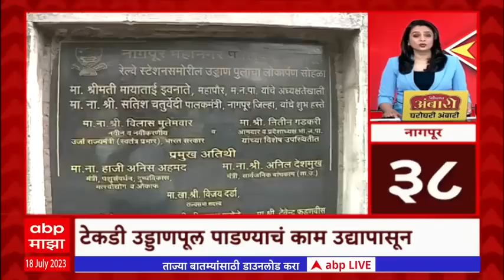TOP 90 : सकाळच्या9 च्या 90 बातम्यांचा वेगवान आढावा : टॉप 90 न्यूज : 18 जुलै 2023 : ABP Majha